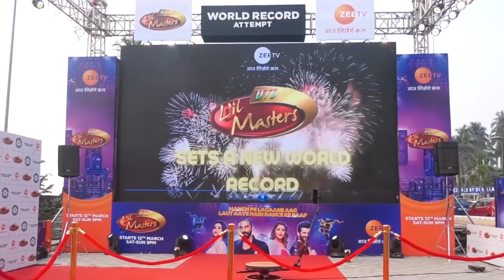AADHIK VIGNESHKUMAR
AADHIK VIGNESHKUMAR is an Amazing Kid from Vellore (Tamil Nadu) India. 2 years 9 months 1 day old Aadhik VigneshKumar identified & RECITED flashcards of animals and their babies, birds, colors, alphabets, numbers, fruits, vegetables, actions, shapes, transports, sea animals, toys, human body parts, wonders of the world, inventors,flags of countries and currencies of asian countries,
Thus, International Book of Records awarded him with “SUPER TALENTED KID” title on 6th October 2022 and found him “ONE IN A MILLION”.